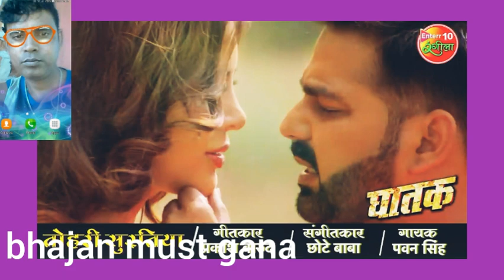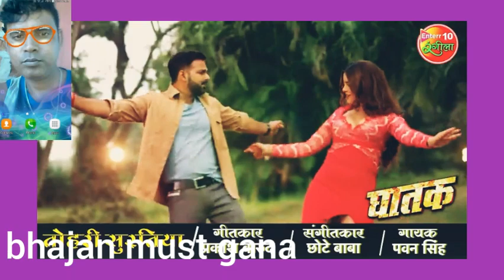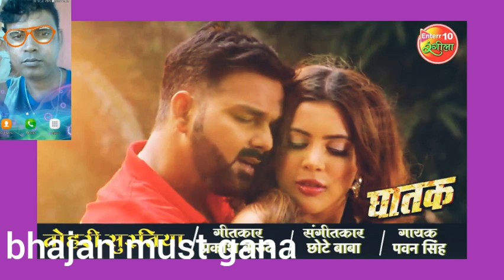it's made for kids